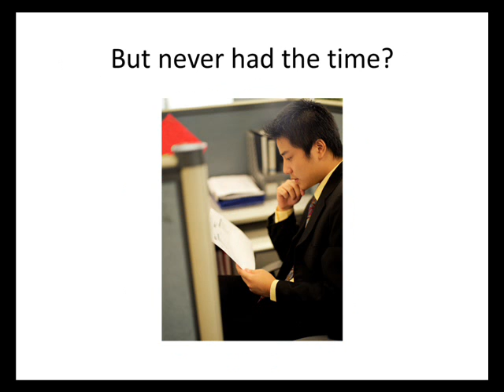9.4 Group 4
Apps for Good Competition Entry